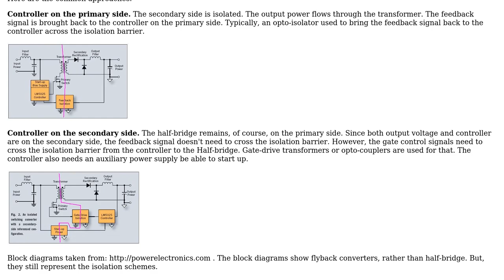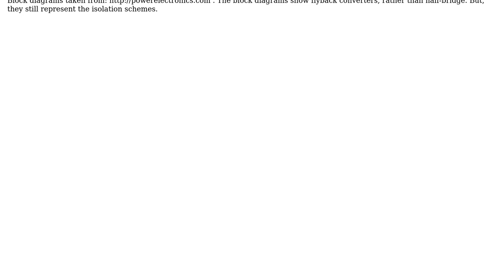Electronics: Do I need to isolate the output voltage feedback in SMPS?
With thanks & praise to God, and with thanks to the many people who have made this project possible! | Content (except music & images) licensed under CC BY-SA | Music | Images & others | With thanks to user Nick Alexeev user Andres and the Stack Exchange Network Trademarks are property of their respective owners. You are responsible for your own actions.